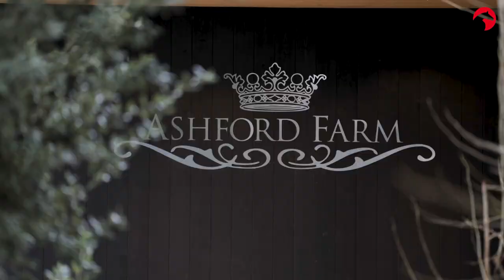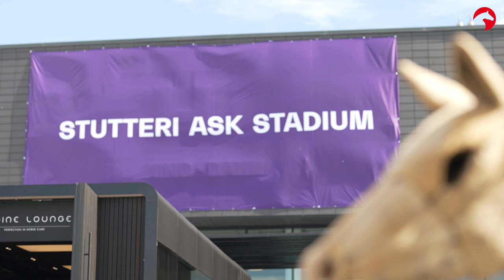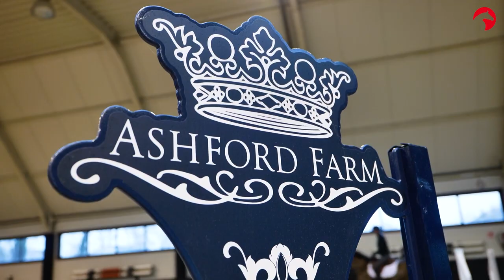LIMBRIDGE - ein ganz besonderes Pferd für Jana 🦄 | Warum erfahrt ihr in Zu Gast bei Jana Wargers ❤️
Die Erfolgsgeschichte von Jana Wargers mit ihrem Limbridge bis hin zur bisher größten Errungenschaft ihrer Karriere - dem Sieg mit der deutschen Mannschaft im Nationenpreis auf dem CHIO Aachen 2022. 🏆 Diese Geschichte erfahrt ihr in in Teil 1 der "Zu Gast bei ..." - Folge bei Jana Wargers. 😍

ClipMyHorse.TV ist die weltweit führende Plattform für Live-Übertragungen von Pferdesport & Zucht und Partner verschiedener nationaler Föderationen! Schauen Sie alle Pferdesport Veranstaltungen LIVE und kostenlos auf ClipMyHorse.TV!
Die Besten sehen und von den Besten lernen!

ClipMyHorse.TV is the world's leading platform for live broadcasts of equestrian sports & breeding and partner of various national federations! Watch all equestrian events LIVE and for free on ClipMyHorse.TV!
See the best and learn from the best!
Over 500 events per year can be watched LIVE and for free on ClipMyHorse.TV!